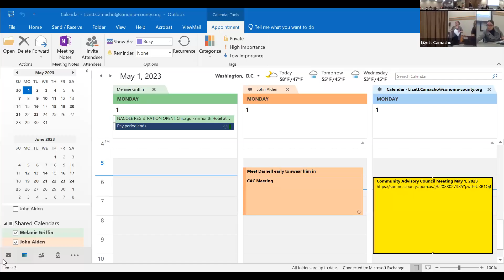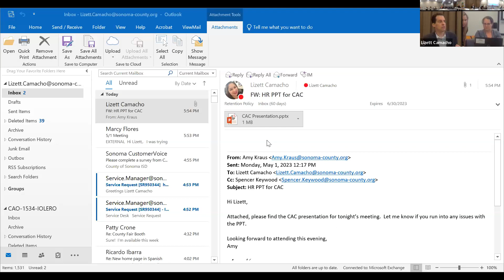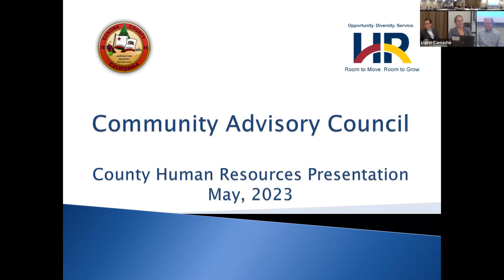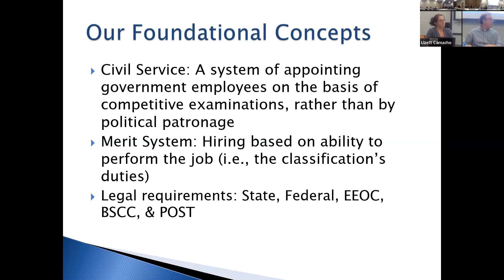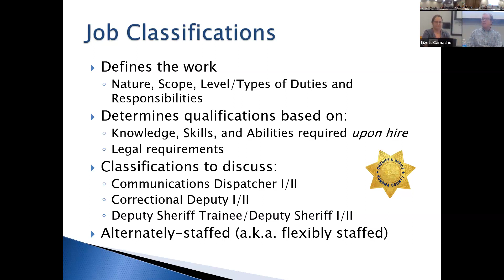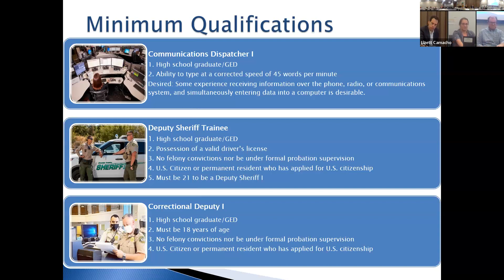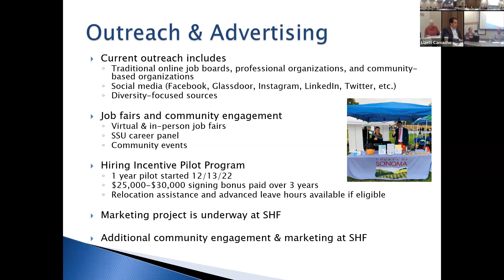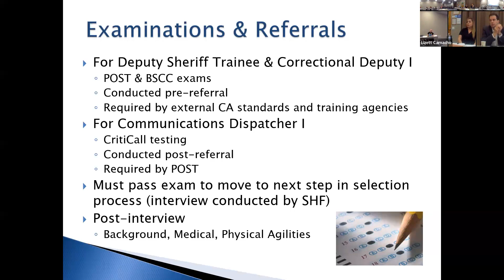Community Advisory Council Meeting May 1, 2023